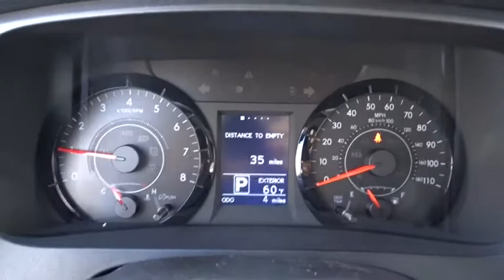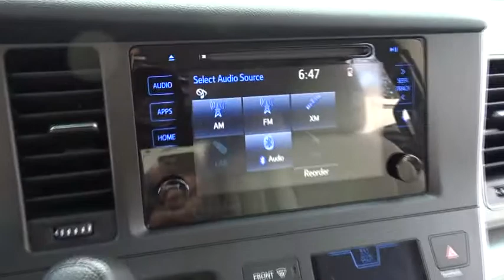2017 Toyota Sienna Countryside, Oak Lawn, Calumet city, Orland Park, Matteson, IL 17725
2017 Toyota Sienna

6941 South Western Ave.